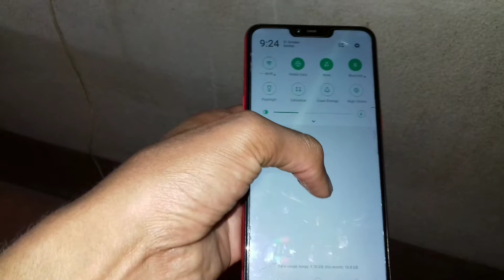1500 रुपया में इतना सस्ता होम थिएटर ||Krisons 7.1 homether ||sounds test and review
1500 रुपया में इतना सस्ता होम थिएटर ||Krisons 7.1 homether Bluetooth

Krisons homether Bluetooth

KRISONS Polo Bluetooth Home Theatre on Flipkart

Disclaimer__
 user section 107 of the copyright Act 1976,_allowance is made for"fair use "for purposes such_ as criticism, commenting,news reporting,teaching scholarship,and research.Fair use is a use permitted by copyright statute that might otherwise be